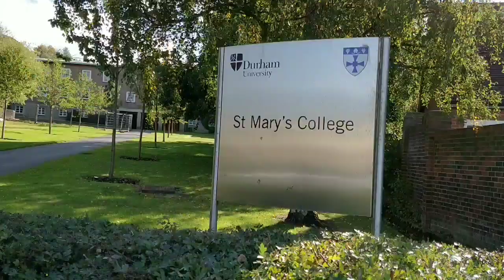Moving In To Durham University! // St Mary's College 💜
Today I moved into my new home! Here's how moving in day went for me!